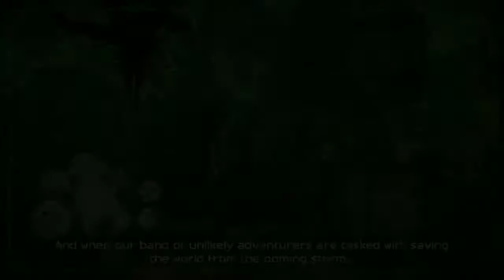Minecraft: Story Mode - Episode 3 "The Last Place You Look" [8]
Minecraft Storymode is a point-and-click adventure games based on Minecraft made by Telltale Games and Mojang Studio. The crew continued the mission in finding Soren which lead them into a Mob Grinder. While almost died and losing the Amulet in the Mob Grinder, they found out that Soren is in The End.